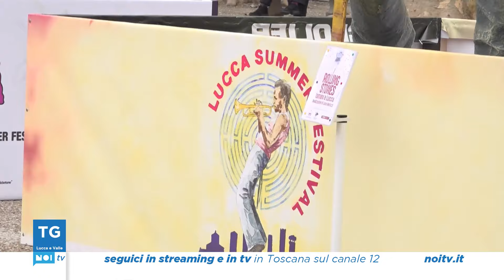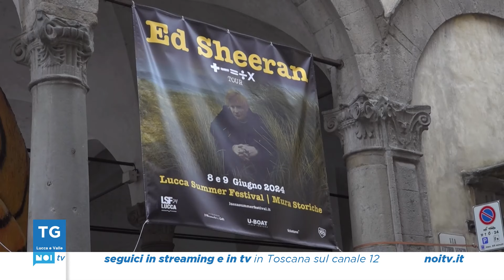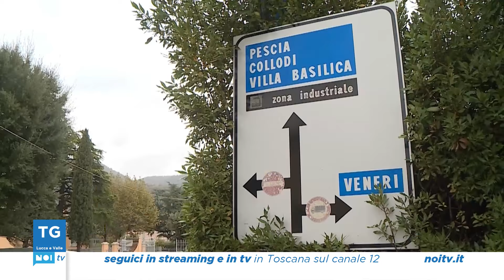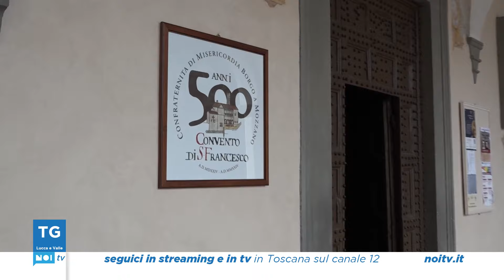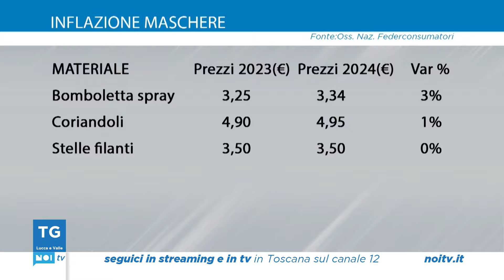Tg Noi Lucca e Valle | 09/02/2024